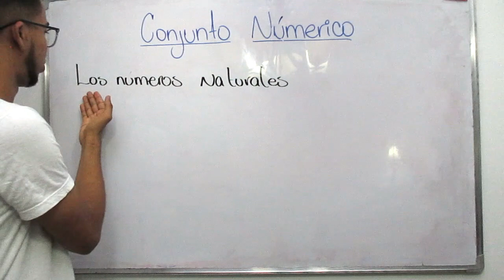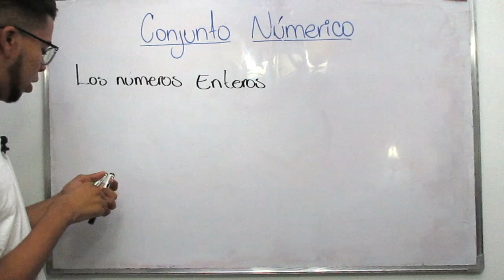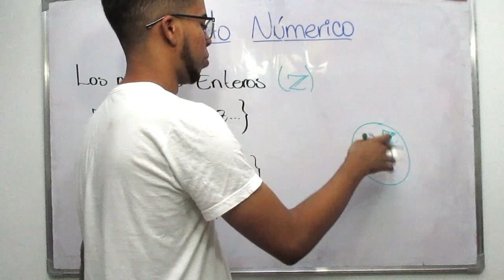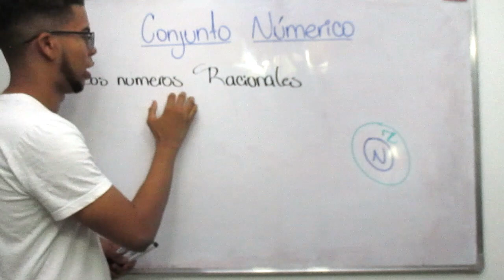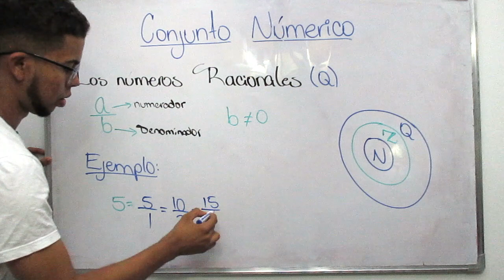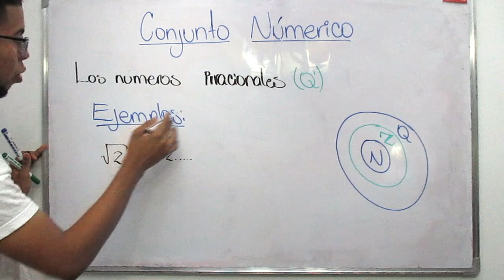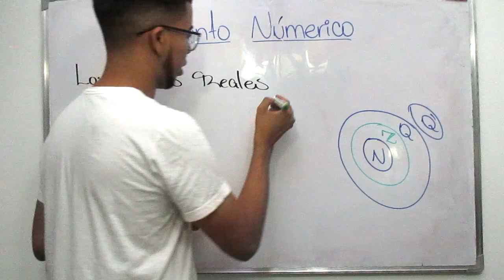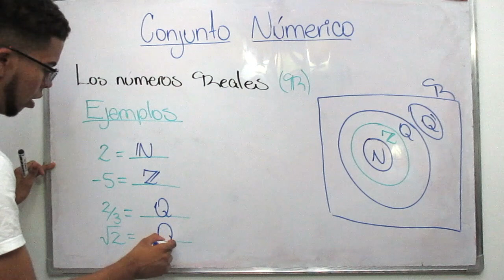Numeros reales clasificacion y ejemplos | Naturales, Enteros, Racionales e Irracionales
Conjunto numéricos: Explicación acerca de la clasificación de los NÚMEROS REALES, en el video podemos identificar los números naturales, los números enteros, los números racional y los números irracionales. En cada uno de esos conjuntos mostramos ejemplos.

Un número real es un valor de una cantidad continua que puede representar una distancia a lo largo de una línea. El adjetivo "real" en este contexto fue introducido por René Descartes en el siglo XVII, quien distinguió entre raíces reales e imaginarias de los polinomios. Los números reales incluyen todos los números racionales, como enteros, naturales y todos los números irracionales, como √2. Se incluyen dentro de los irracionales los números trascendentales, como π (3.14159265 ...).